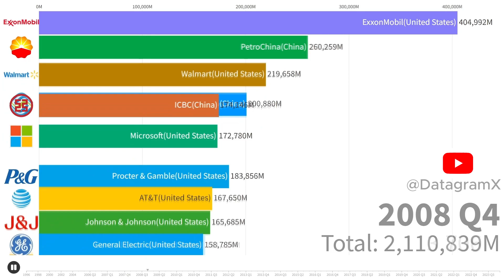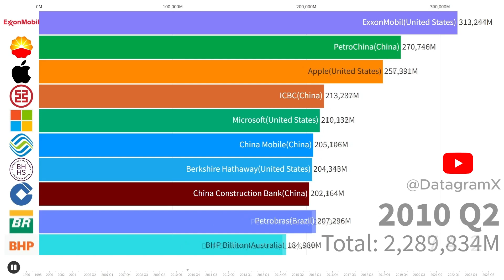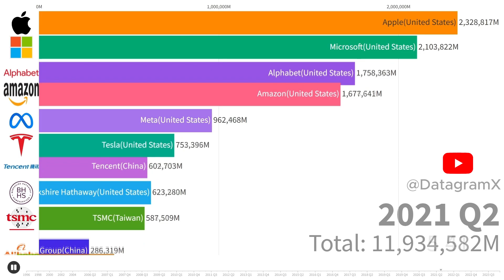Corporate Titans: Top 10 World's Most Valuable Companies (1996-2024)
From tech giants to oil behemoths, discover the companies that dominated the global market over the past three decades. We'll delve into the rise and fall of industry leaders, revealing the forces shaping the world's economic landscape.